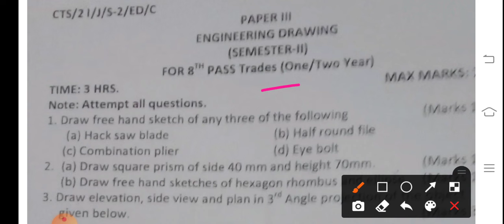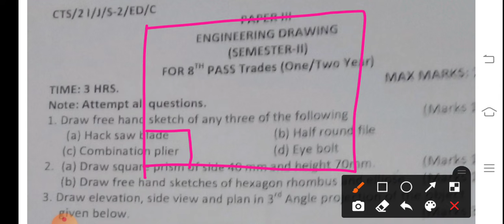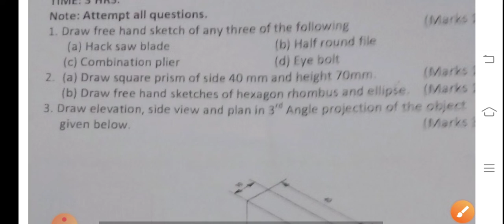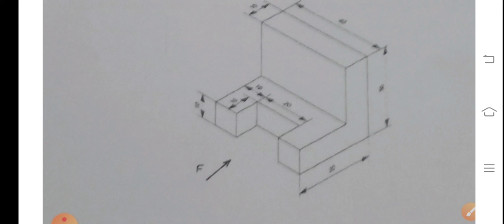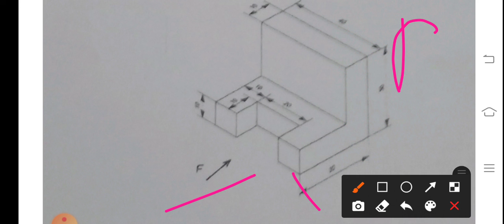प्रथम वर्ष इंजीनियर ड्राइंग का पेपर आ गया रट लो परीक्षा में जाने से पहले अवश्य देखें पास होना है तो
इस चैनल के माध्यम से इंजीनियर ड्रॉइंग के सभी प्रैक्टिस सेट हल कराए जा रहे हैं
प्रथम वर्ष इंजीनियरिंग ड्रॉइंग
वित्तीय वर्ष इंजीनियरिंग ड्रॉइंग
All trade engineering drawing paper
Ya fir ye वाले

Guru aapke video me ye wale टैग जोड़ देना

JVVNL
JMRC
 DRDO
Rvvnl
Avvnl
Update latest update iti exam
Uppcl tg2
JMRC
 DRDO
DMRC
Nmrc
Mmrc

आईटीआई की सभी प्रकार की ऑनलाइन क्लास इस चैनल के माध्यम से डाली जा रही है तथा प्रैक्टिसेड भी हल कराई जा रही है